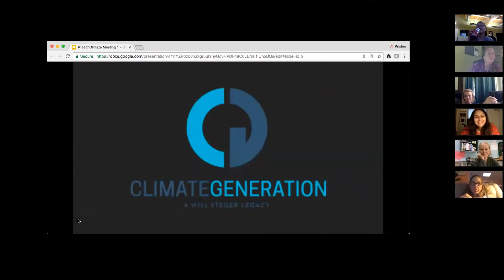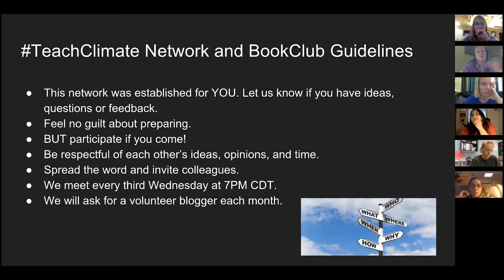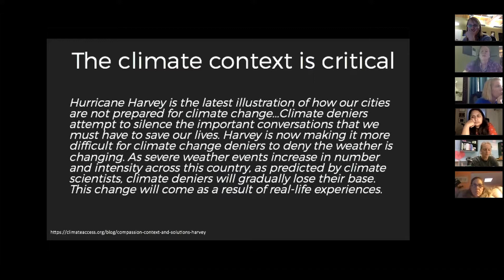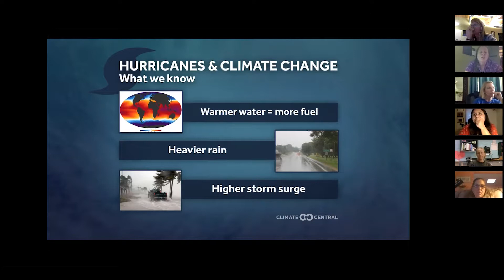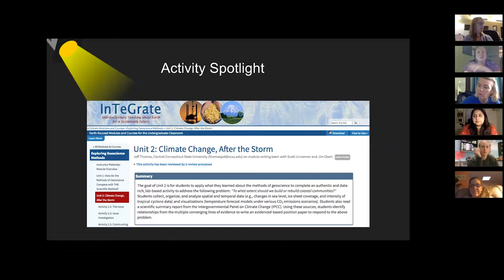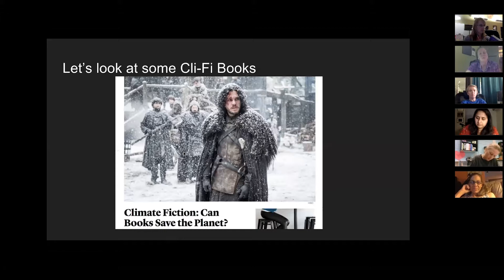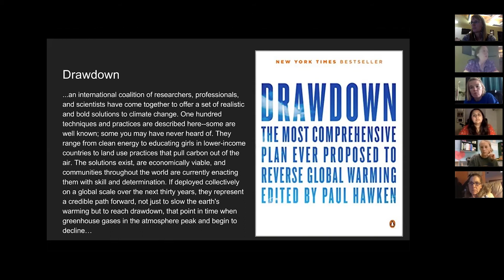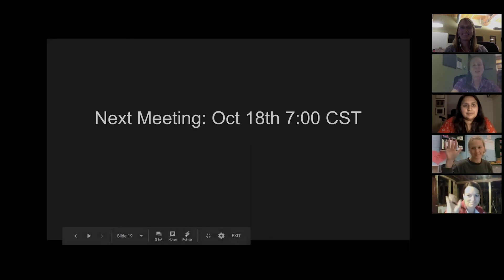TeachClimate Network Meeting — September 20, 2017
The goals of this network are to bring together educators to:

• have an opportunity for informal discussions about challenges and successes to implementing climate change education
• discuss the use of climate fiction, “cli-fi” as a vehicle for understanding climate change scenarios and probabilities and connecting to climate science
• have fun discussing fiction with your peers